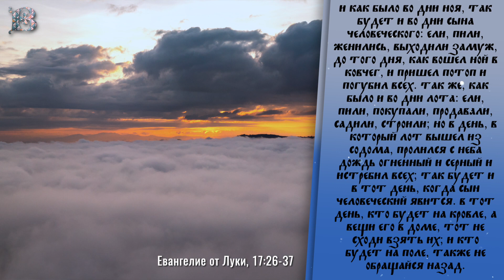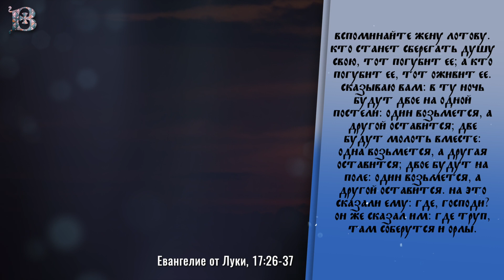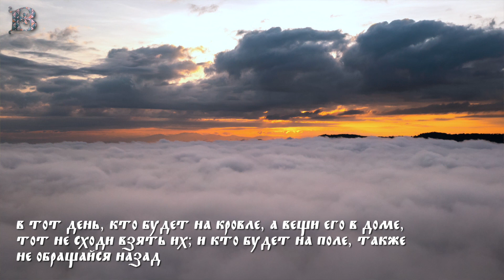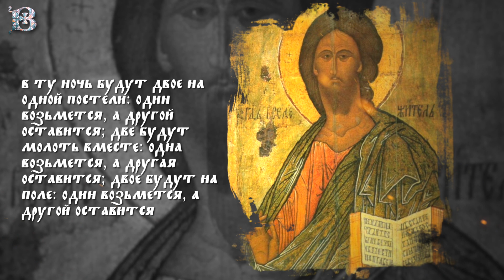Толкование Евангелия с митр. Антонием (Паканичем). Вторник, 6 декабря 2022 года.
В сегодняшнем Евангельском чтении Господь наш Иисус Христос предлагает нашему вниманию некоторые признаки Своего Второго пришествия в этот мир. Главной особенностью этого события является его неизвестность для тварных существ. Никто не знает срока и времени, когда Господь Иисус Христос уже как Судия Вселенной вновь вернется на землю. При этом Спаситель приводит в пример сначала ситуацию с Ноем и всемирным потопом, а потом – Лота с уничтожением городов Содома и Гоморры.

Лк., 87 зач., 17, 26-37
"И как было во дни Ноя, так будет и во дни Сына Человеческого: ели, пили, женились, выходили замуж, до того дня, как вошел Ной в ковчег, и пришел потоп и погубил всех. Так же, как было и во дни Лота: ели, пили, покупали, продавали, садили, строили; но в день, в который Лот вышел из Содома, пролился с неба дождь огненный и серный и истребил всех; так будет и в тот день, когда Сын Человеческий явится. В тот день, кто будет на кровле, а вещи его в доме, тот не сходи взять их; и кто будет на поле, также не обращайся назад. Вспоминайте жену Лотову. Кто станет сберегать душу свою, тот погубит ее; а кто погубит ее, тот оживит ее. Сказываю вам: в ту ночь будут двое на одной постели: один возьмется, а другой оставится; две будут молоть вместе: одна возьмется, а другая оставится; двое будут на поле: один возьмется, а другой оставится. На это сказали Ему: где, Господи? Он же сказал им: где труп, там соберутся и орлы."